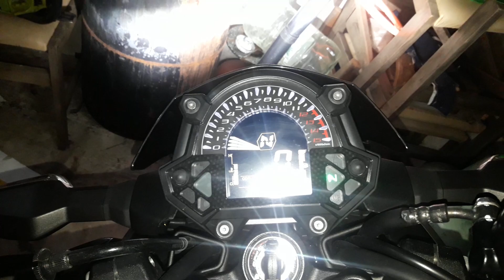moto kawasaki z400 presentación,sonido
video corto para mostrar el sonido y belleza de esta moto z400, la verdad no tengo palabras para describir lo que se siente andar en ella y sonido.